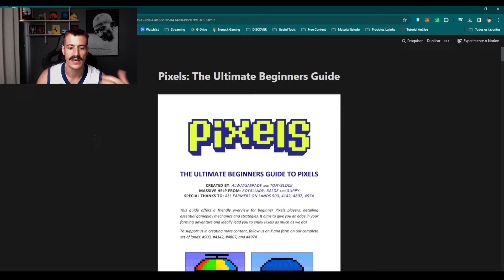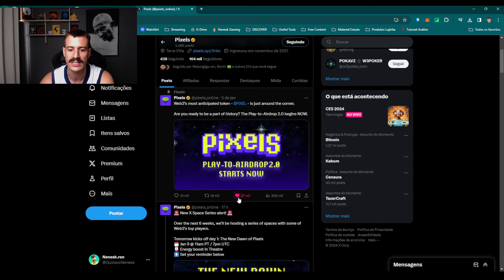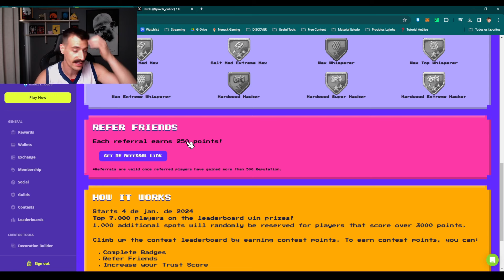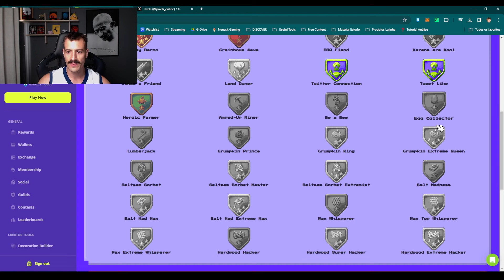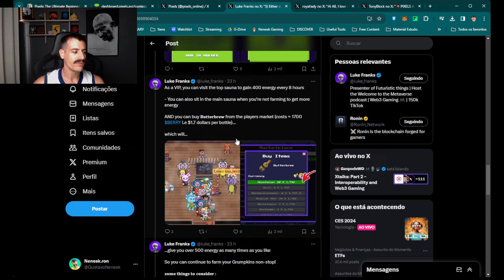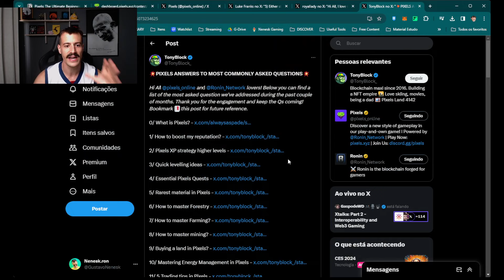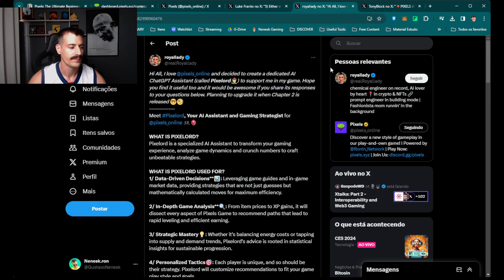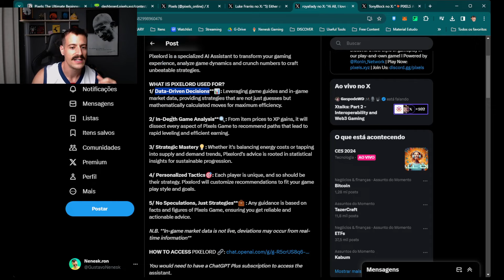Ferramentas INJUSTAS pra farmar o AIRDROP do Pixels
O Airdrop do Pixels é o mais comentado do momento. Nesse vídeo te falo tudo que precisa saber sobre esse evento e te apresento diversos tutorais de como farmar as pontuações pra ganhar um belo presente desse game NFT!

Se você aprecia o conteúdo, fique conosco para cada vez mais e melhores novidades!